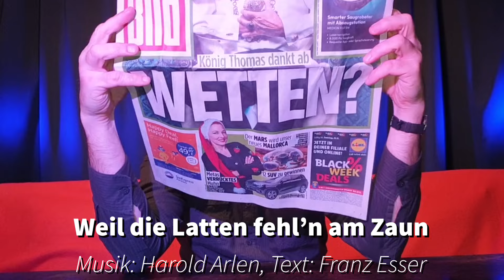Der Zauber von Es(ser) hat nicht mehr alle Latten am Zaun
Ach, was war das für ein schöner Film, den wir früher, als das Wünschen noch geholfen hat, gezeigt bekommen haben: Das kleine Mädchen Dorothy, das durch einen bösen Zauber ins Zauberland von Oz geriet, und sich dort mit Hilfe ihrer Gefährten - einer hirnlosen Vogelscheuche, einem herzlosen Blechmann und einem feigen Arschloch von Löwen - auf der Suche nach dem Weg nach Hause, also nach Kansas gemacht hat. Ein Seitenhieb auf die Entsprechung des Traum-Teams "Kansas" mit den Gestalten heutigen Zuschnitts läge auf der Hand, aber ich schenke ihn mir.
Grandios ist ja auch die Schlüsselszene, als die vier das Zauberschloß endlich erreichen:
Der furchterregende Zauberer erscheint als riesige Projektion mit Getöse, Blitz und Donner, und unsere "Helden" machen sich vor Angst in die Hosen.
Was sie zunächst nicht sehen ist, daß der "Zauberer" lediglich mit einigen Reglern und Hebeln den furchterregenden Popanz inszeniert; immerhin schaffen sie es, nachdem sie hingesehen haben, die Punkte zu verbinden und den faulen Zauber zu durchschauen. Eine mentale Leistung, die ein Großteil der Menschen heute leider nicht mehr hinbekommen, obwohl der globale Beschiß ja offen da liegt, aber - hinschauen muß man halt schon...
Die heutigen "Zauberer" versuchen ja auch alles, unsere Hirne zu vernebeln, kein Wunder, daß wir nicht mehr alle Latten am Zaun haben...